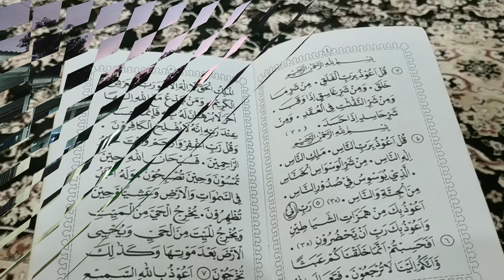MENYENTUH HATI | Maulid Ba'da Subuh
Perayaan Agung Maulid Nabi Muhammad SAW, 12 Robiul Awwal 1442 ba'da subuh di Majelis Dzikir Baitul Musthofa Kudus